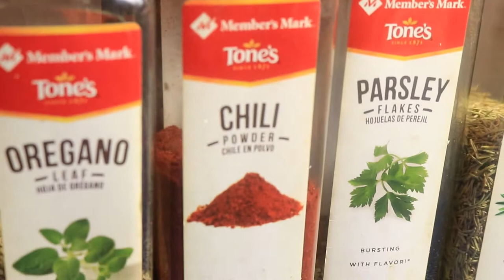Perfectly Roasted Cornish Hen Recipe| The Fireside Creator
How to make Roasted Cornish Hens? These cornish hens were easy to make and delicious in flavor. When the Cornish hens are finished cooking the meat in tender and juicy. These hens can be prepared with roasted potatoes, green beans, and a fresh green salad.

iNGREDIENTS
Oregano
Chili Powder
Parsley
Rosemary
Thyme
Garlic Powder
Accent
Paprika
Black Pepper
Montreal Chicken
Vegetable Oil

Preheat oven on 400 degrees F cook time 1 hr 30 min

Fresh Vegetables
Lemons
Onions
Carrots
Red Potatoes